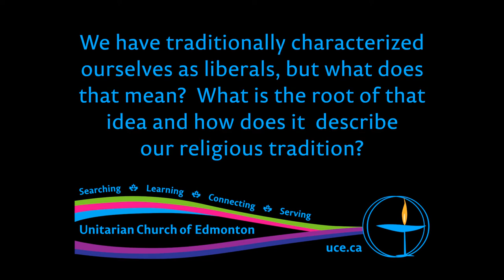Rev. Brian J. Kiely, “Unitarians and the Liberal Tradition”, 11 Nov 2018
We have traditionally characterized ourselves as liberals, but what does that mean? What is the root of that idea and how does it describe our religious tradition?